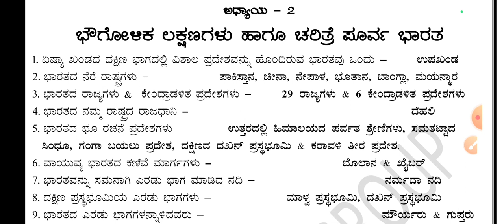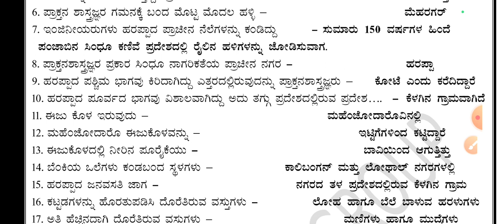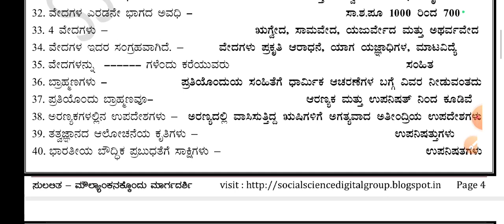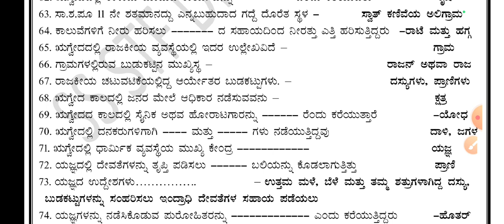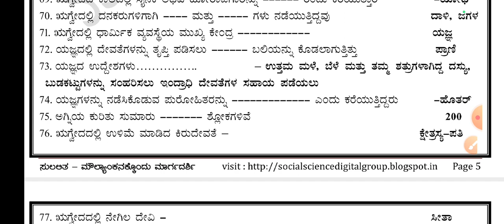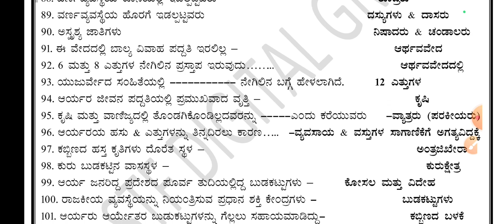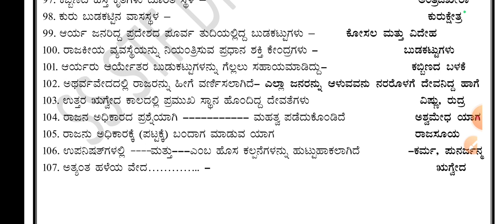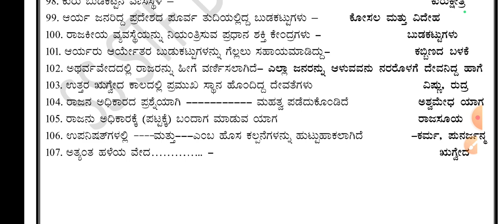8th ಸಮಾಜ ವಿಜ್ಞಾನ ಅಧ್ಯಾಯ-2 ಭೌಗೋಳಿಕ ಲಕ್ಷಣಗಳು ಚರಿತ್ರ ಪೂರ್ವ ಭಾರತ, ಭಾರತದ ಪ್ರಾಚೀನ ನಾಗರಿಕತೆಗಳು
8th ಸಮಾಜ ವಿಜ್ಞಾನ ಅಧ್ಯಾಯ-2 ಭೌಗೋಳಿಕ ಲಕ್ಷಣಗಳು ಚರಿತ್ರ ಪೂರ್ವ ಭಾರತ, ಭಾರತದ ಪ್ರಾಚೀನ ನಾಗರಿಕತೆಗಳು
Vrishabha mahajan social science